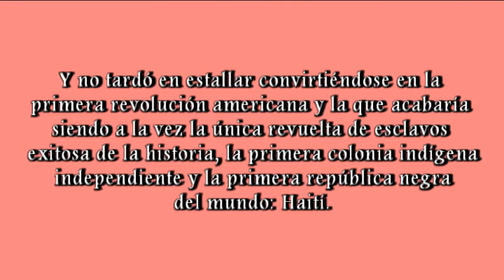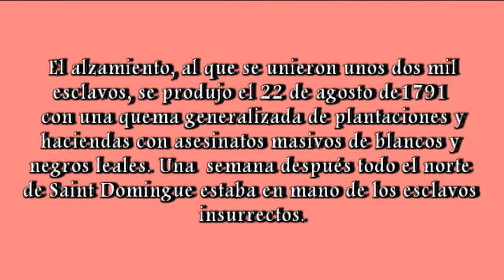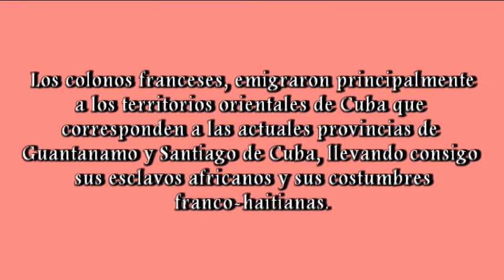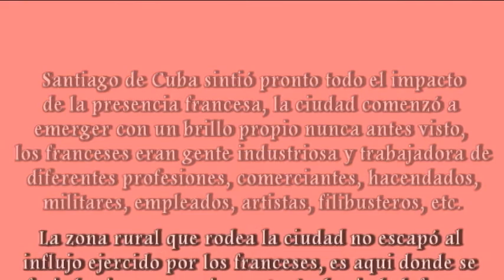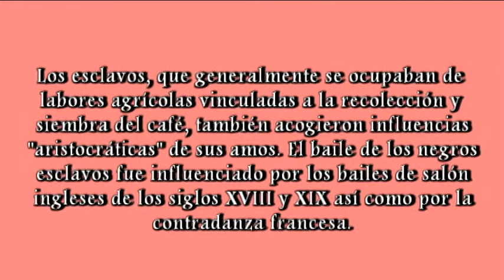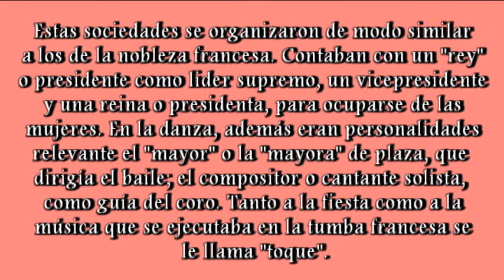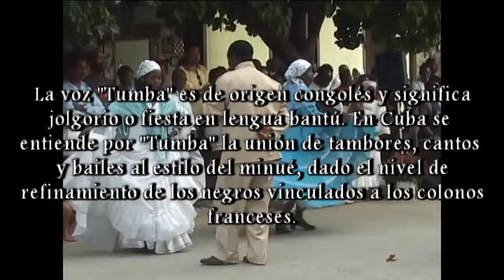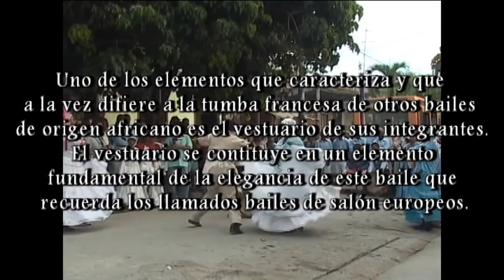TUMBA FRANCESA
COMBINACIÓN DE MÚSICA DE ÁFRICA OCCIDENTAL, PRINCIPALMENTE DEL CONGO Y DAHOMEY, Y LOS BAILES FRANCESES DE SALÓN